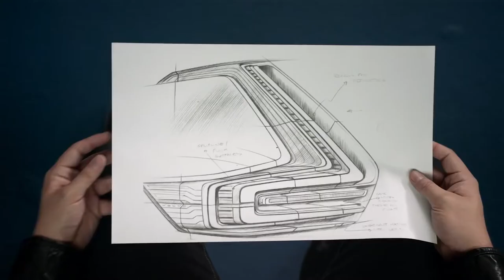The NEW Volvo XC40 Designing the Tough Little Robot